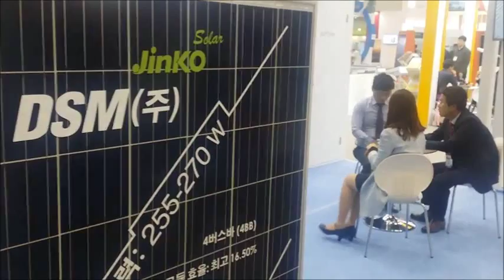[국제그린에너지엑스포] DSM 짧은 영상